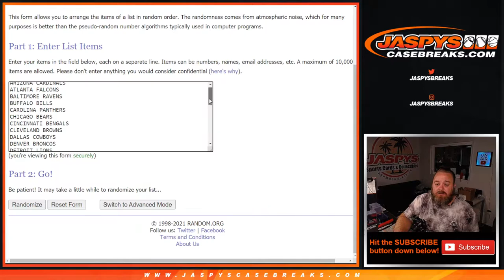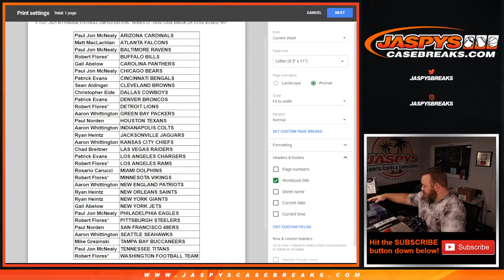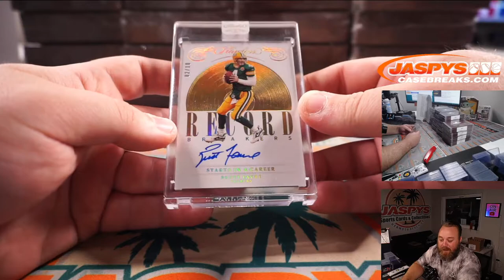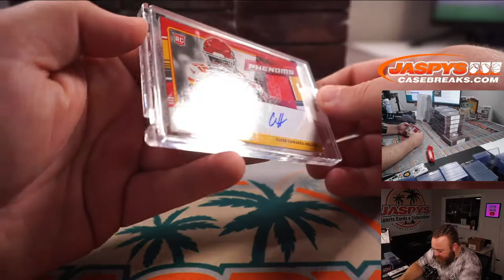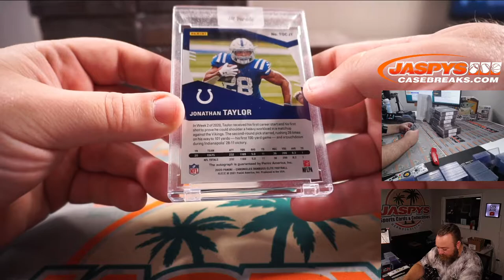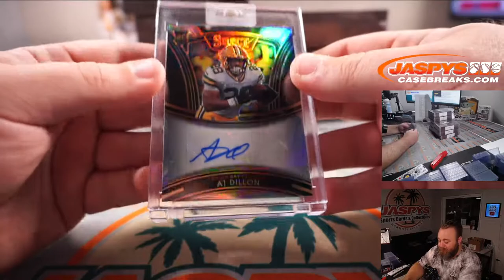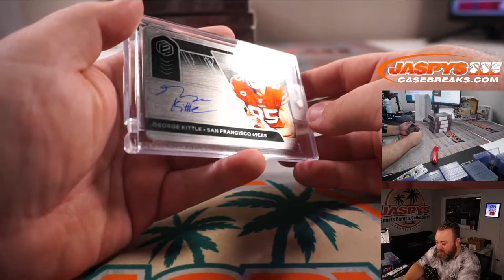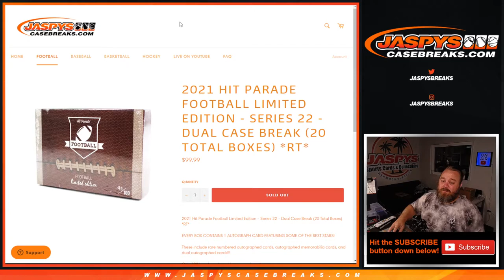F 7/23 - 2021 HIT PARADE FOOTBALL LIMITED EDITION - SERIES 22 - DUAL CASE BREAK (20 TOTAL BOXES) *RT